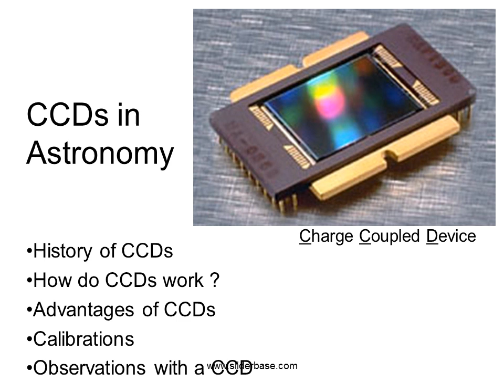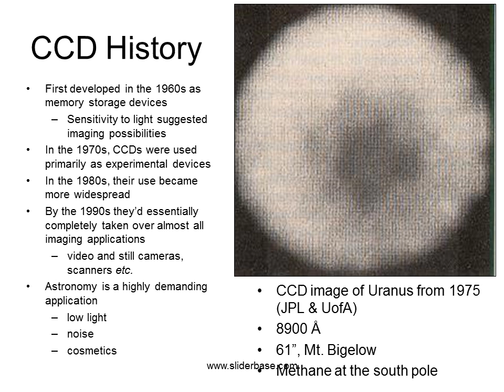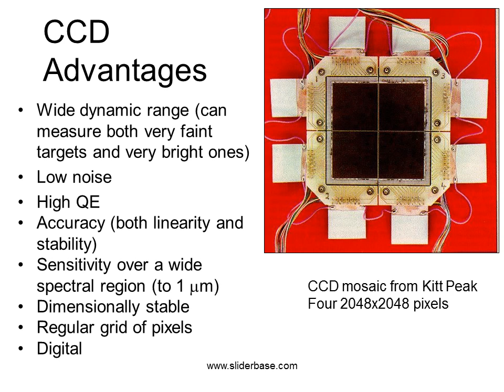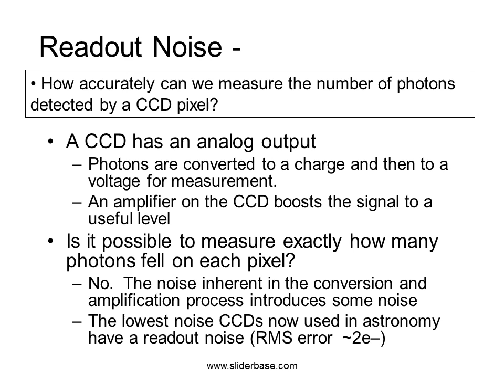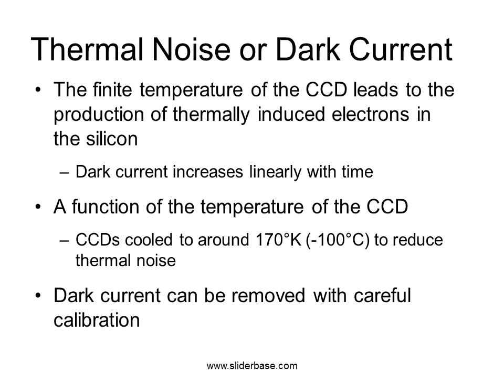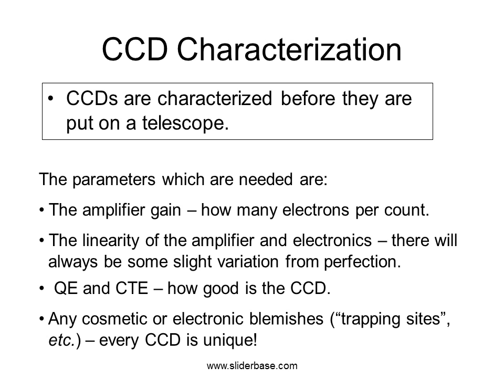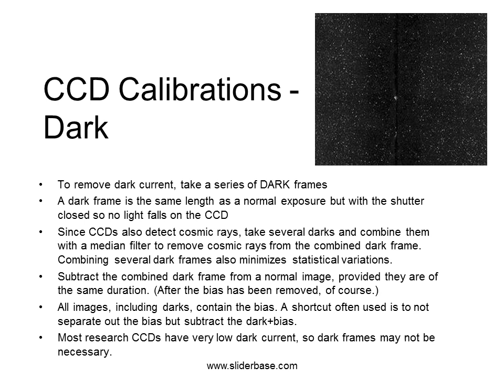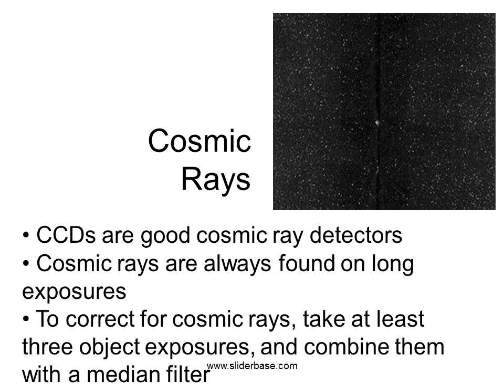The History of Astronomy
CCDs in Astronomy
History of CCDs
How do CCDs work ?
Advantages of CCDs
Calibrations
Observations with a CCD

Charge Coupled Device
Photographic Imaging
Photographic Plates: 100mm thick emulsion spread over a glass base
Solidified gelatin w/silver halide salt grains
“Pixel size” (grain size): 6 mm
How it works: multiple photons strike silver halide grains – give off electrons and form silver atoms within grains
Developing converts exposed grains into opaque silver
Photomultiplier Tubes
“Single pixel” detector made of alkali metals
Photon strikes detector and knocks off one electron
That electron creates a cascade effect that ends in many electrons at the end of the detector
The incoming photon must have enough energy to knock loose the first electron or it is not “seen”
CCD History
First developed in the 1960s as memory storage devices
Sensitivity to light suggested imaging possibilities
In the 1970s, CCDs were used primarily as experimental devices
In the 1980s, their use became more widespread
By the 1990s they’d essentially completely taken over almost all imaging applications
video and still cameras, scanners etc.
Astronomy is a highly demanding application
low light
noise
cosmetics
Electrons transfered from pixel to pixel
Charges guided to the output register
Horizontal charge transfer is paused while charge packages at the output register are transfered vertically to an output amplifier and then read one by one
The cycle repeats until all the charges are read
Readout times can be as long as a few minutes
CCD Advantages
Wide dynamic range (can measure both very faint targets and very bright ones)
Low noise
High QE
Accuracy (both linearity and stability)
Sensitivity over a wide spectral region (to 1 mm)
Dimensionally stable
Regular grid of pixels
QE is a measure of how efficient a device is in turning input energy (in this case light) into a measurable signal.
Quantum Efficiency
Greater efficiency means that more data can be gathered in a shorter time, or that in the same time you can measure a fainter signal.
Linearity
CCDs have a linear response to light, i.e. the measured signal is directly proportional to the amount of light which was received. This is not true for film.
A linear response means that if the exposure is doubled, then the measurable signal will double. Also, twice the signal means the source is twice as bright.
CCD linear response
Film non-linear response
Designing a CCD
Most commercial CCDs are “front-side illuminated”
A 3-d circuit on a base of silicon (the light sensitive layer)
Light has to go through the circuitry, which causes losses
Astronomical CCDs are “back-side illuminated” with QEs of  90% or greater
silicon is be thinned to a few tens of microns
need to support the silicon.
some charge diffusion in the silicon
Anti-reflection coating applied to the CCD surface reduces loses
Front-side illuminated CCDs have low blue QE
devices can be coated with “Lumigen” – an organic substance similar to the “glow” in highlighter markers (Lumigen converts blue/UV photons to 520 nm, where the CCD has higher QE)
How efficiently can charge be moved across the pixels and the readout register? Will every electron be moved or will some be lost?
Charge Transfer Efficiency (CTE)
The earliest CCDs had a CTE of only ~98%
Today CTE is typically better than 99·995% in commercial devices (“4 nines”)
Much higher in scientific devices - 99·9999% (5-6 “nines”).
Poor CTE means that not all of the photons which arrived on the CCD will be counted, and the further from the readout register the worse the effect.
What if a pixel’s potential well “fills up” with electrons? The physical size of the pixel determines how much charge it can hold.  Larger pixels can hold more charge.
Saturation
Pixels are saturated when their potential wells are full.  Electrons “bleed” along columns into nearby pixels
As a CCD pixel nears saturation, the response of the pixel becomes non-linear
The data number read out from a saturated pixel cannot exceed the largest number allowed by the “analog to digital converter” that converts the voltage to a digital signal (typically 16 bit, or 65,536)
Bleeding from bright stars
Thermal Noise or Dark Current
The finite temperature of the CCD leads to the production of thermally induced electrons in the silicon
Dark current increases linearly with time
A function of the temperature of the CCD
CCDs cooled to around 170°K (-100°C) to reduce thermal noise
Dark current can be removed with careful calibration